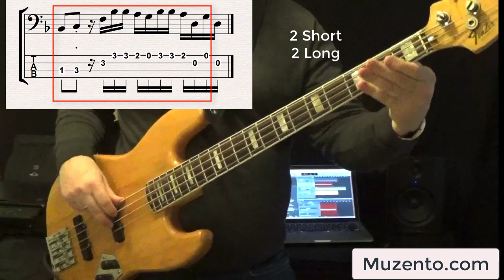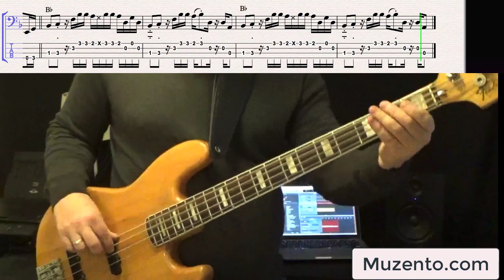Let's Start The Dance - Hamilton Bohannon - Bass Lesson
Hello :) This is the Lesson and Bass/Drum Play-Along I've done of the Hamilton Bohannon song "Let's Start the Dance".

You can find this transcription and play-along at Muzento when you sign up with an Advanced Lesson Plan.

This is an excellent song for a "funky" bass player to learn and know. In this video lesson, I talk about a couple different ways you can practice a challenging song such as this and then I demonstrate one of the methods by looping a phrase and adding a note at a time.